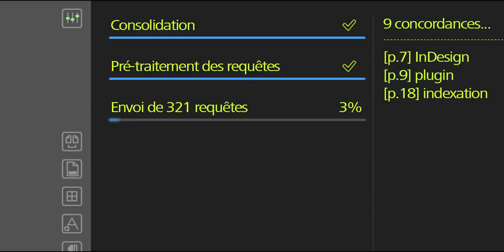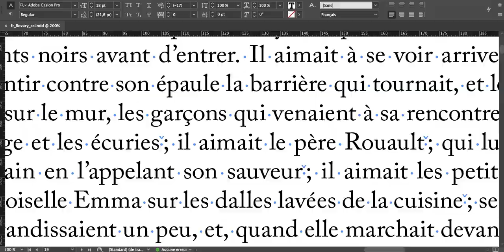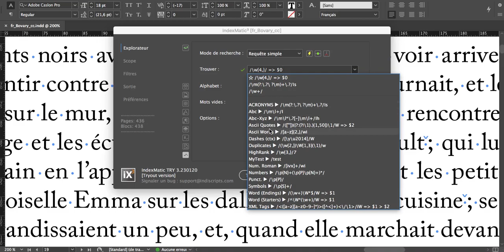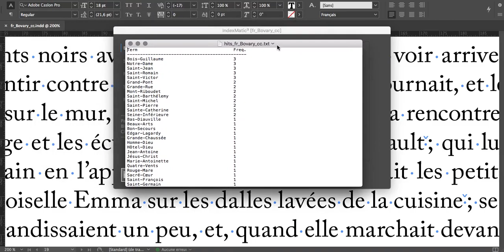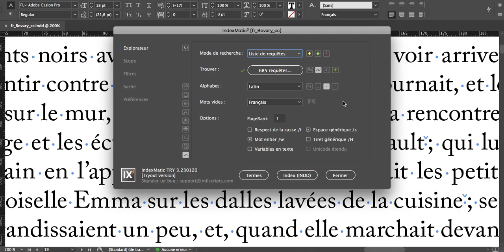Tutoriel IndexMatic3 (FR) — Prise en main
Présentation rapide d'IndexMatic³, outil d'indexation complet pour InDesign (en attendant le manuel d'utilisation en français).